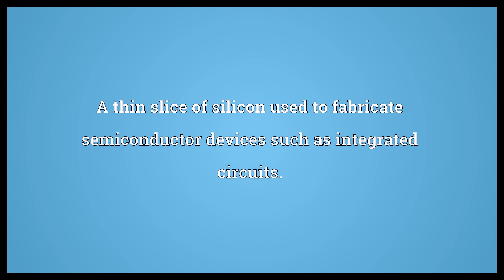Silicon wafer Meaning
Video shows what silicon wafer means. A thin slice of silicon used to fabricate semiconductor devices such as integrated circuits..  Silicon wafer Meaning. How to pronounce, definition audio dictionary. How to say silicon wafer. Powered by MaryTTS, Wiktionary